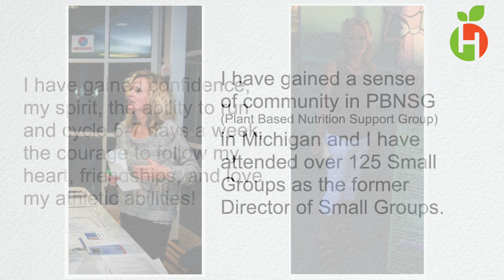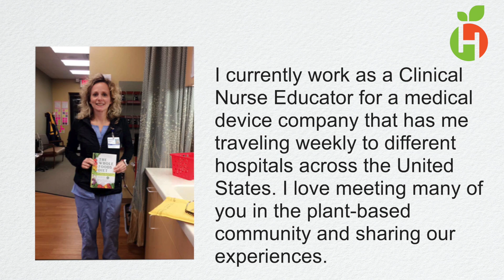Healthy Human Highlight: Shannon Farrell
Shannon said goodbye to 75 pounds, 23 medications, chronic pain and depression thanks to a plant-based diet!